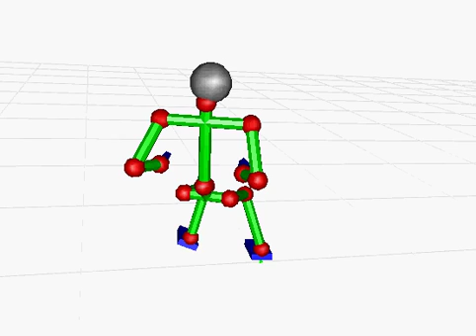MT20160328 cap032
Description